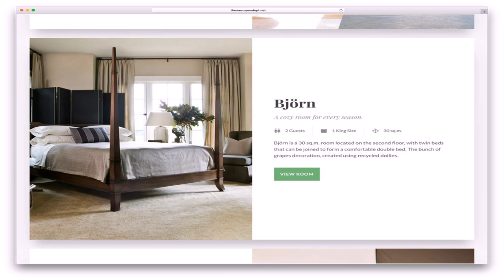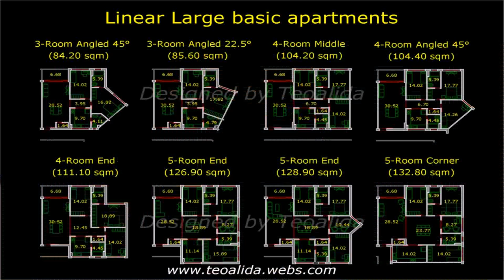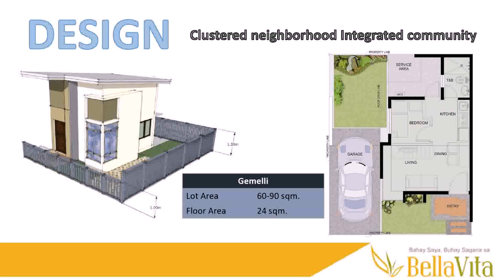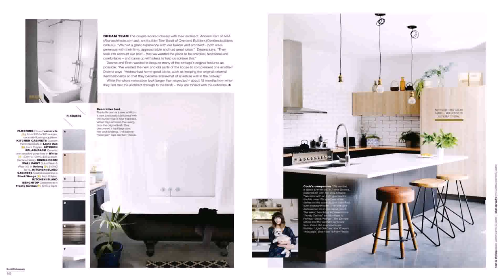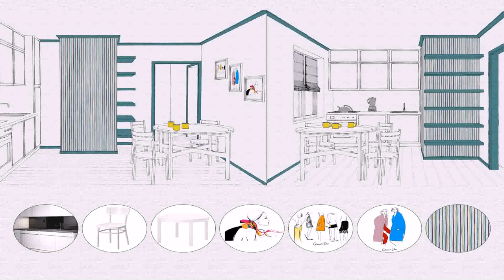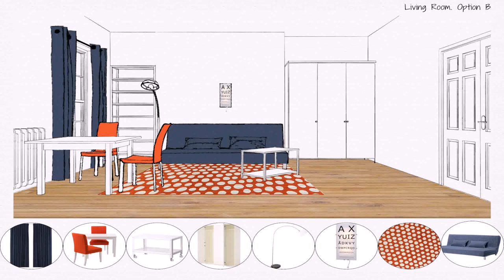House Design For 90 Sq M (see description) (see description)